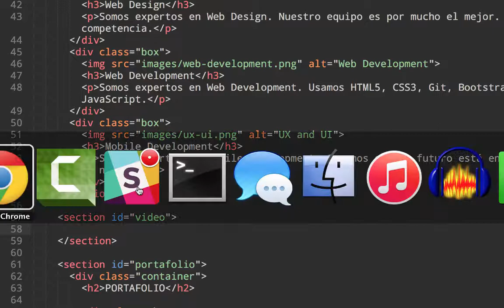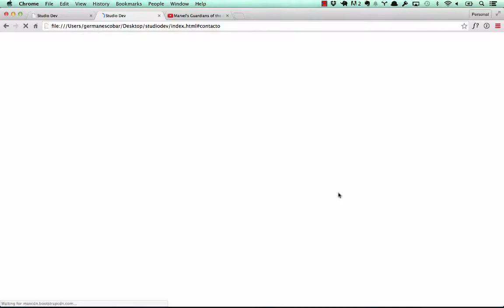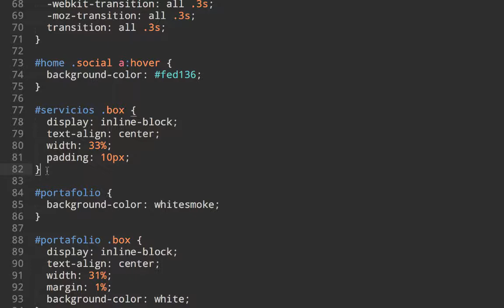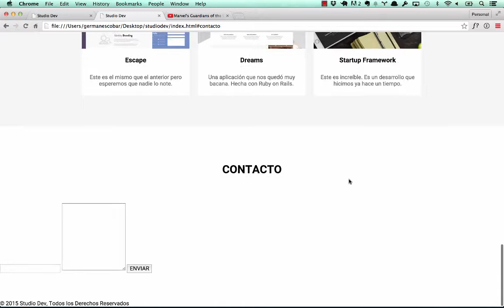11. Embeber video